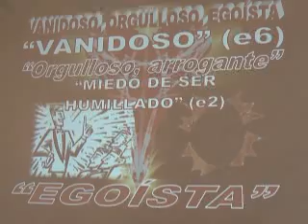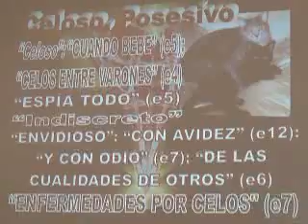LA PERSONA "VANIDOSA Y EGOÍSTA", EN LA HOMEOPATÍA INTEGRAL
El "pecado capital" de la Personalidad Homeopática Pulsatilla Nigricans (y su correspondiente en la Personalidad Tipo Dos del Eneagrama) es la VANIDAD, el orgullo, la arrogancia (muy asociados a su Necesidad de Amor y a su Egoísmo de fondo)... De esta característica central hablamos un poco en este Video...